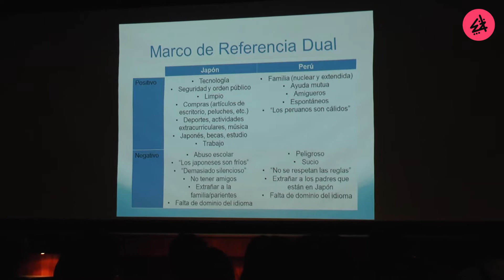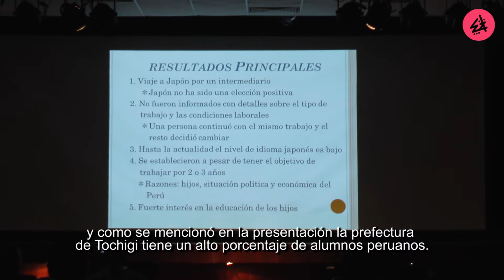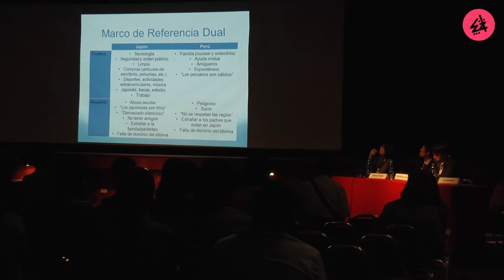Peruanos que cruzan fronteras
El martes 15 de marzo se realizó el simposio Peruanos que cruzan fronteras. Migrantes de segunda generación y jóvenes que retornan al país